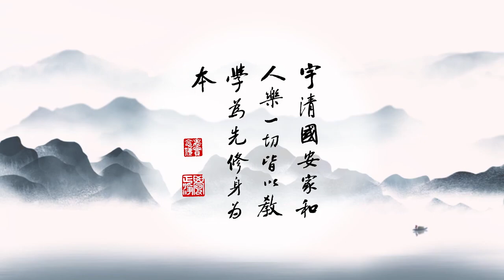成德法師 20211203（21）《一條龍 師資培訓》